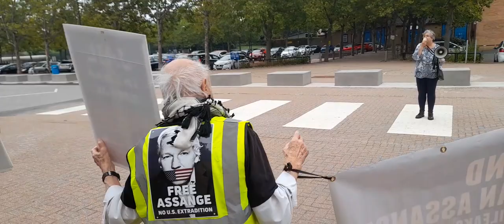US v Julian Assange Emmy Butlin outrage at OZ journalist continued torture.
4 Sept 2021
the Zero Hour w/ Maj. Danny Sjursen ret. The war machine fails. What have we learned?

Live on the Fly w/ Randy Credico. Thomas Paine Promise of America by Harvey J Kaye

contd...